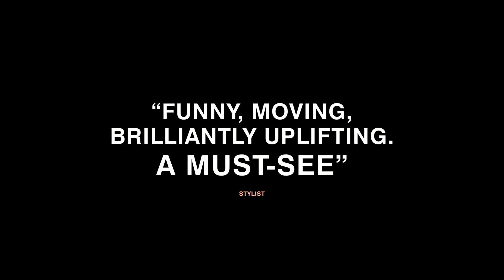IFN's Film Showing for June 2024: Wild Rose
Our publicity trailer for our May 2024 Showing